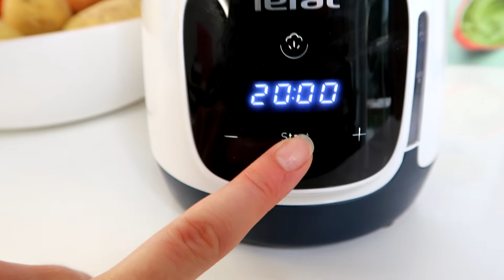TEFAL Yummy Gourmet HB55W - Review Produkttest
Der clevere und anpassungsfähige 4-in-1-Babynahrungszubereiter

Vier Funktionen: Dampfgaren, Mixen, Aufwärmen und Auftauen

Cleverer Babynahrungszubereiter, der mit Ihren Ansprüchen mitwächst, dank des im Lieferumfang enthaltenen Stabmixers

Anleitung, die mit Empfehlungen von Kinderärzten zusammengestellt wurde, für eine abwechslungsreiche Babynahrung in jeder Entwicklungsphase des Babys.

Rezepte mit einer Vielzahl an Ideen und unendlichen Anregungen in der Anleitung

1000 ml-Mixbecher und zwei Keramikvorratsbehälter für die Zubereitung mehrerer Mahlzeiten gleichzeitig — um Zeit zu sparen

Digitaler Touchscreen und 2 automatische Programme für bedienerfreundlichen Gebrauch

BPA-freies Design für absolute Sicherheit und Sorglosigkeit, plus spülmaschinenfeste Teile für eine einfache Reinigung

15 Jahre garantiert reparierbar, im Rahmen unserer Verpflichtung gegenüber Umweltschutz und Abfallreduzierung